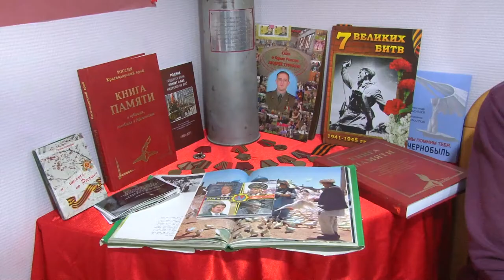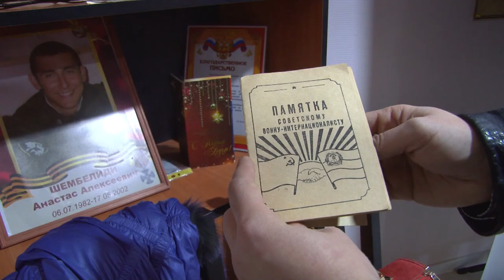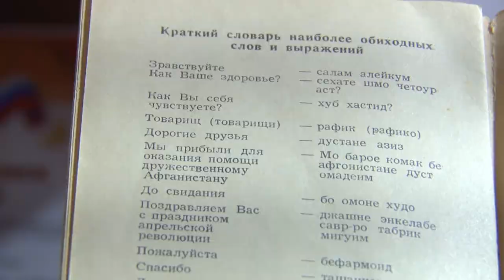Студенты встретились с ветеранами Афганской войны